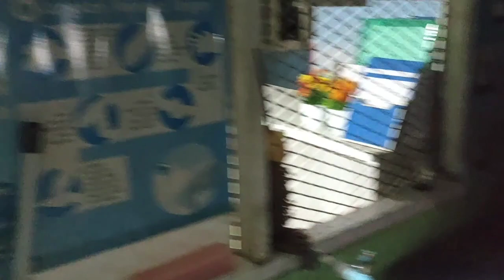Malam Pergantian Tahun Baru 2022 menuju 2023